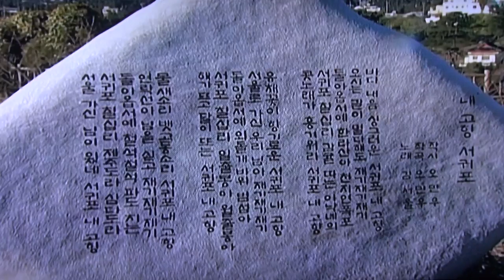가수 김서울-내고향 서귀포_김서울노래비+서귀포70리비제막식_영상감독 이상웅-20`14.02.22. 00360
20`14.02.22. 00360. 가수 김서울-내고향 서귀포_김서울노래비+서귀포70리비제막식_영상감독 이상웅_leesw.(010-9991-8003)